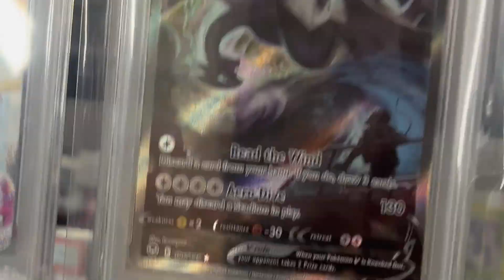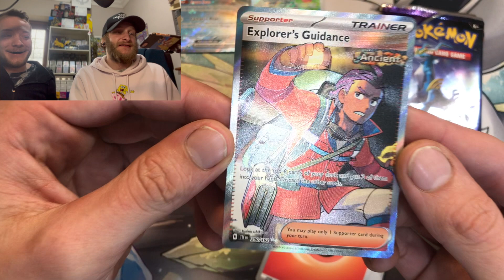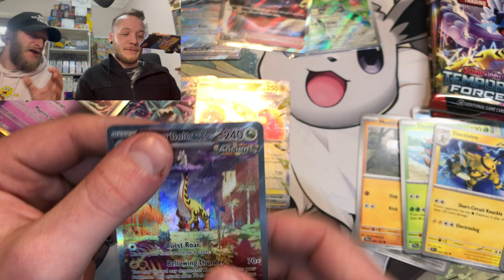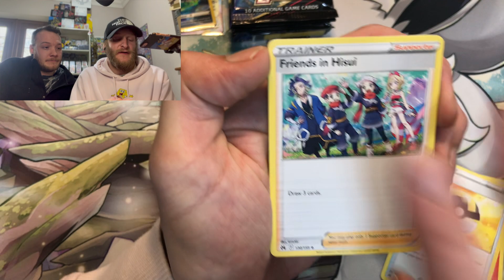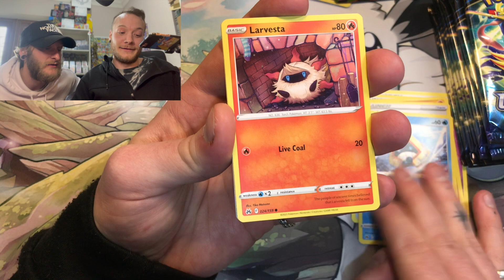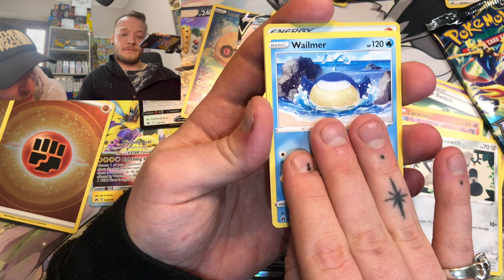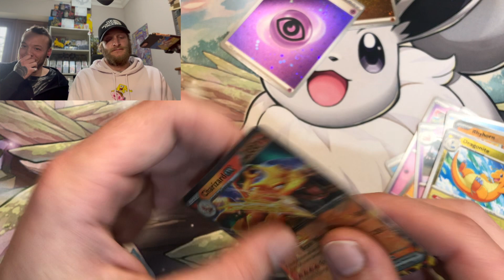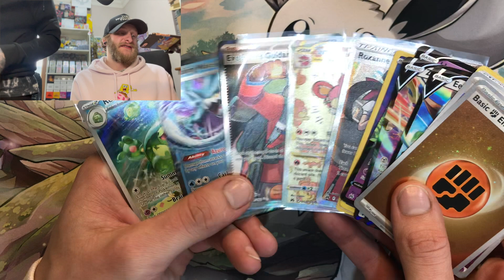Battle Of The ETBS!!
we opened a lot of ebbs today to see who has better pulls!!

eBay shop